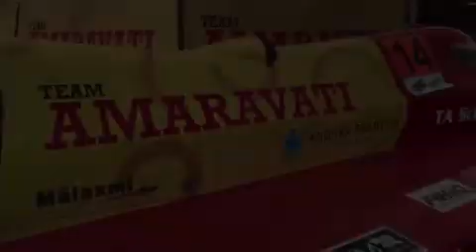Nara Lokesh at the racing site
Young Leader Nara Lokesh tried his hand at powerboat racing before the flag off. If you're in or around Vijayawada, you don't want to miss the World Championship action.